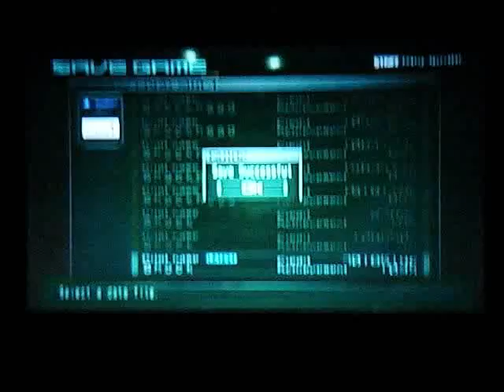Armored Core Last Raven Playthrough Episode #106 Mission Eliminae The Airborne Force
Turkey Shoot